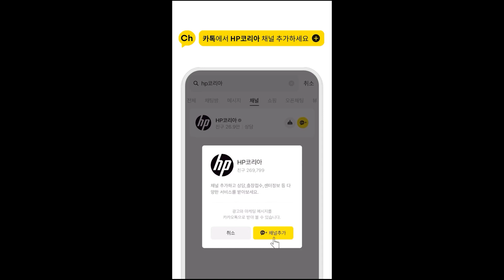Windows 11에서 windows 업데이트로 드라이버 설치하기 | HP 컴퓨터 | HP Support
Windows 11을 사용하면 설정 메뉴의 Windows 업데이트 기능을 통해 드라이버를 최신 버전으로 설치 및 업데이트할 수 있습니다. 이 영상에서는 이 과정을 상세히 안내하니, 참고하여 항상 드라이버를 최신 상태로 유지하는 방법을 확인해보세요.